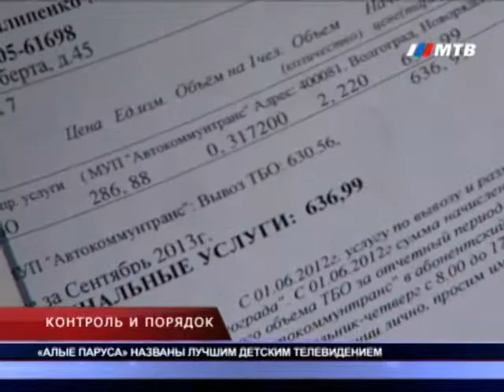В Волгограде продолжается работа по ликвидации несанкционированных свалок